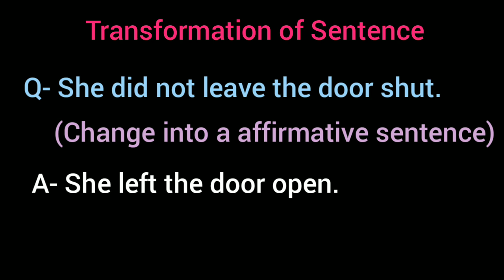She did not leave the door shut. / change into affirmative sentence